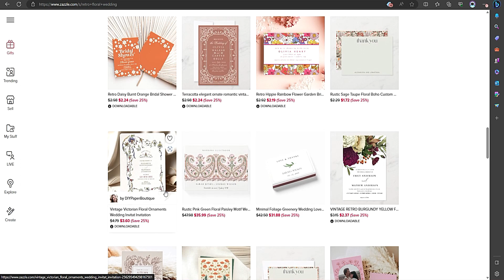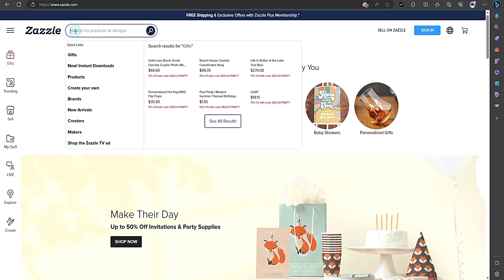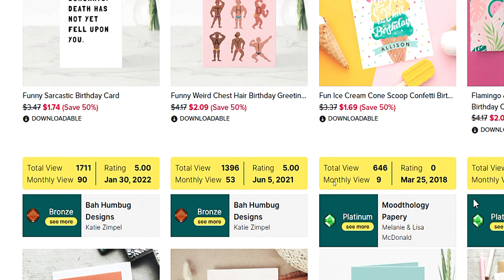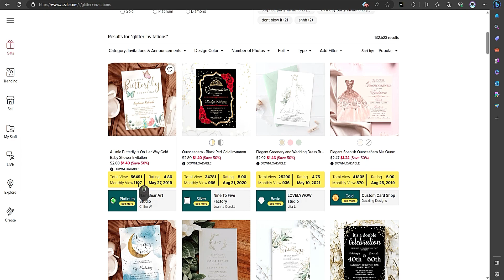Zazzle Tutorial For Finding Better Niche With Advanced Free Research Tool For Zazzle Sellers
Say us Hi 👋 on our Facebook group for any queries Discover the power of data-driven insights as we explore the key features and functionalities of Lyn Analytics. From analyzing listing performance to uncovering trends and optimizing your Zazzle store, this tutorial will guide you step-by-step.

Learn how to harness the potential of Zazzle Listing Analytics, empowering you to make informed decisions, maximize sales, and stand out in the competitive world of Print On Demand. 🚀

Join us for this Zazzle Tutorial and gain valuable tips and tricks to take your Zazzle business to new heights. Don't miss out on this opportunity to leverage the Lyn Analytics Browser Extension and unlock your Zazzle success. 🎥

Let's dive in and master the art of Print On Demand with Zazzle Listing Analytics! 💪

The information shared on this YouTube channel & resources made available is for educational, informational purposes.